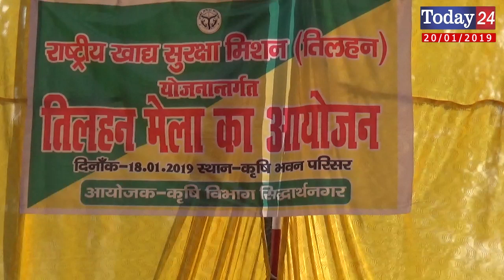राष्ट्रीय खाद्य सुरक्षा मिशन योजना अन्तर्गत तिलहन मेले का हुआ आयोजन | Today24